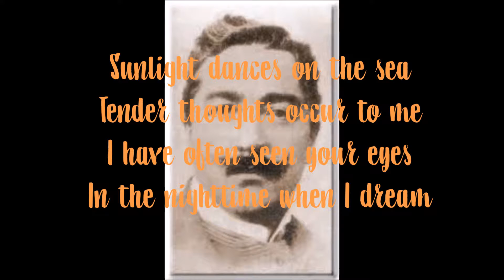Season 316-Torna a Surriento-Come back to Sorrento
Sunlight dances on the sea
Tender thoughts occur to me
I have often seen your eyes
In the nighttime when I dream